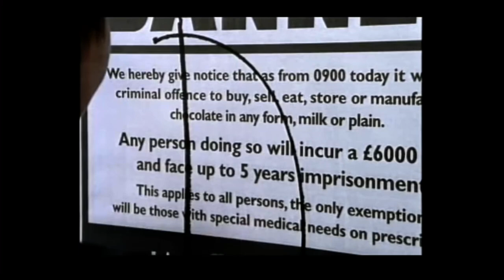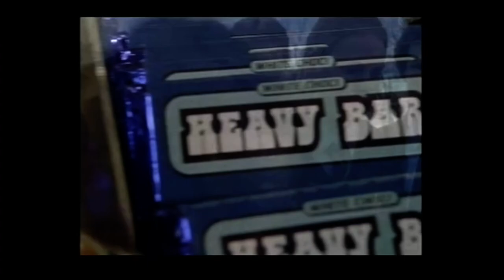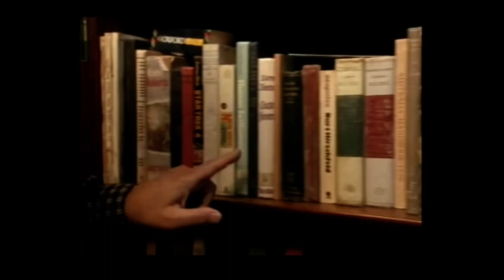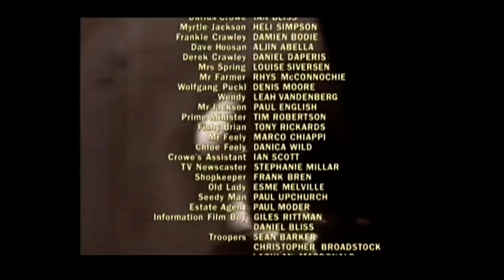CBBC Bootleg - Episode 1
Bootleg
The Good for You Party have banned all chocolate. Sweet shops are raided, and chocolate detector vans patrol the streets. Two teenage boys, Smudger and Huntley, are preparing to fight back!